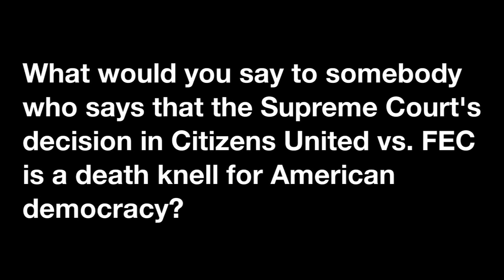Steve Ansolabehere on Interest Groups and Money in Politics (9 of 11)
Steve Ansolabehere (Harvard University) answers the question, "What would you say to somebody who says that the Supreme Court's decision in Citizens United vs. FEC is a death knell for American democracy?" This video is part of a longer interview where Ansolabehere discusses the role of interest groups in American politics and how money affects political outcomes.

This video is connected to American Politics Today, 2nd Edition by William T. Bianco and David T. Canon.